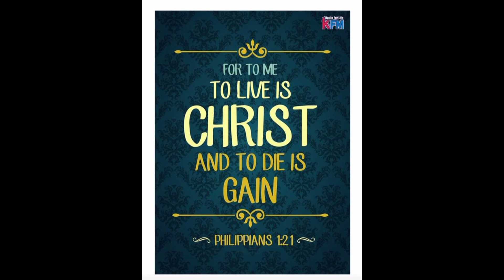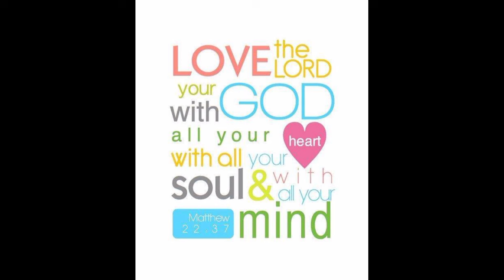『Clearing and Cleaning on my Old Lakatan Farm』〘Subrang Masukal na pala?〙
In Cooperation with:
Leon Agri